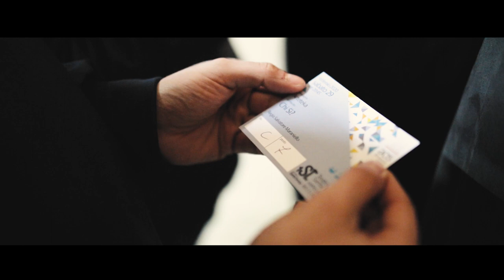Matrimonio a Napoli - Alessandro & Monica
Quando incontri la persona della tua vita te la Sposi e lo Racconti in un video.
Ho Voluto realizzare un'anteprima di matrimonio diversa da quelle che si vedono frequentemente.Questa Racconta la nostra storia,partendo da come ci siamo conosciuti a quando abbiamo deciso di sposarci.
Ringraziamenti:
Mia Moglie: Monica Gilardi
Realizzazione Video: 8mm Photo & Cinema Production di Marco Maraniello
Attori: Alessandro Sagliano
            Monica Gilardi
            Mario Carannante
            Raffaele Festa
            Luca Carannante
            Melania Esposito
            Compagnia Teatrale Arteteka